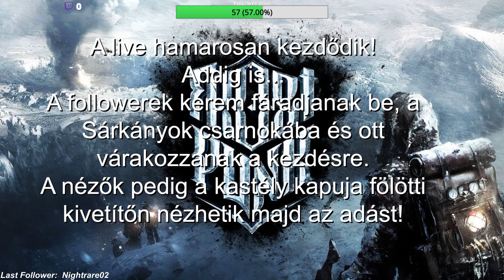Frostpunk - Meleg van, ez majd talán lehűt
Ha kérdésetek van, tegyétek fel nyugodtan, ha tudok válaszolok. :)